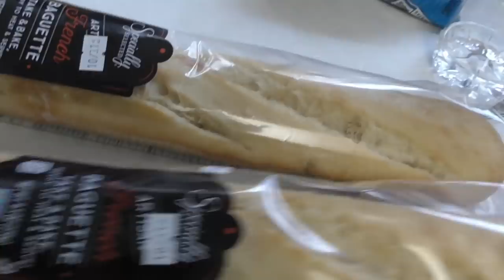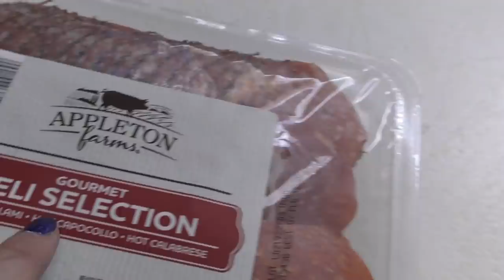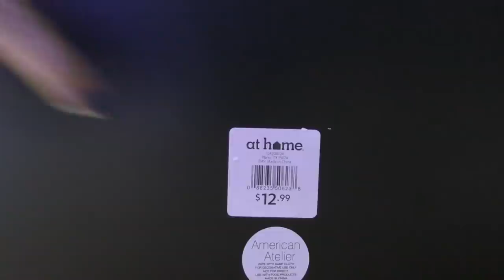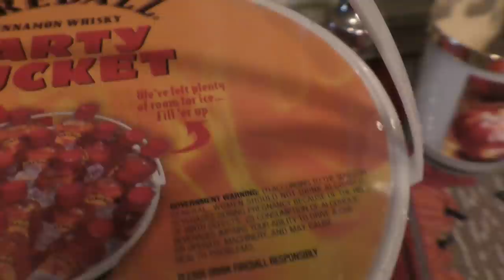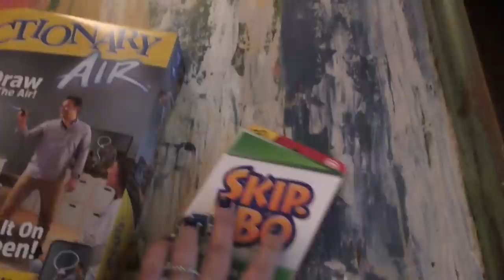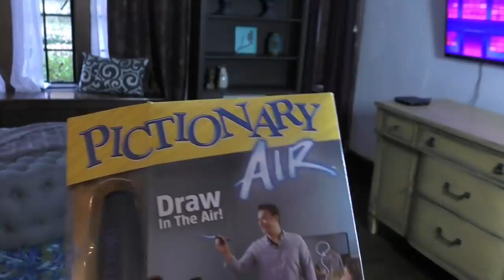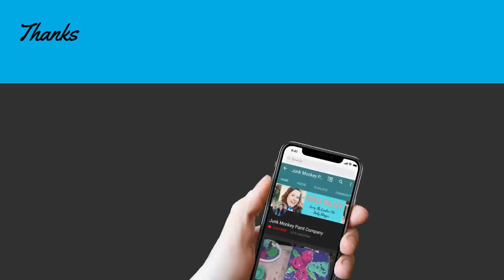Living Room REVEAL | Painted My Furniture White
I painted my living room furniture white. You gotta see the difference it makes.

So glad I scored this coffee table set at a public auction. On yesterdays vlog we flipped them to vintage white from brownie frownie.

See how it looks now in my living room! Yes you can design on a dime and make your home beautiful without breaking the bank!

Check back for daily vlogs.

Connect with Sonia Miller of Junk Monkey Paint Company and get your junk monkey paint supplies